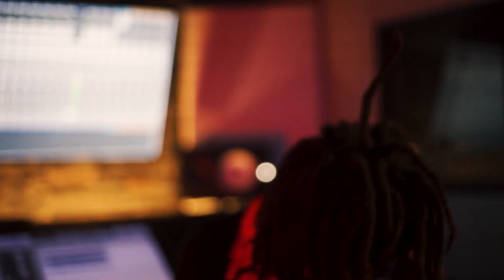Killakode - Slangin Iron [Dir. @VideoShootShawty]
Official Music Video - Killakode - Slangin Iron